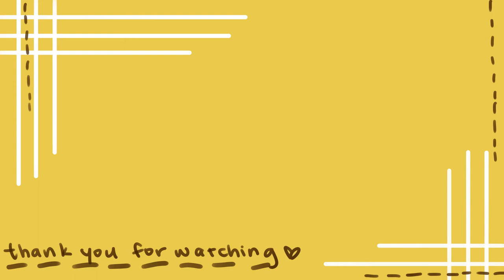an art 2 counterchange project that i didn't want to do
i guess the good things about online art class is that my teacher's pets are there.

like he has 20 different tortoises and like 2 dogs so something is always distracting away from his class. too bad i guess.

as always this painting kinda turned out messy lol.  i guess that's what i get for watercolouring, and acrylic painting on a piece of cardstock.  after rewatching me paint this, i just realized in the beginning she kinda looks like jesus getting baptised which wasn't my intention at all.  I wanted to copy sort of a jisoo from the kill this love music video with the pearly and glossy wet look.  whoops.  if anything this just proves that jisoo = jesus.

this was filmed: march 16 - april 4, 2020

(i cut my bangs in the next video so if you don't wanna see that make sure that your bell notification isn't on. ;) (the video turned out terrible))